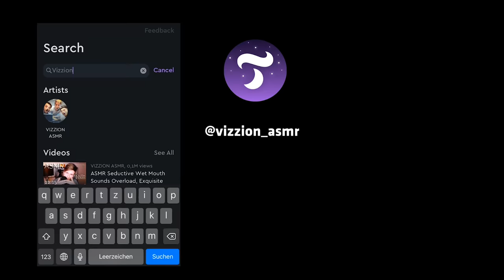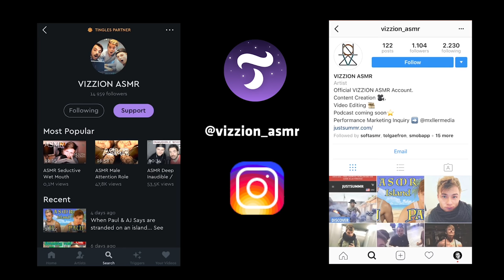Close up Hand Movements with Comforting Slow Whispering | Relax Sleep | VIZZION ASMR 4K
Role Play: after a long day of work, let Gusti take care of you and help you fall asleep like a baby 💤 🎧ASMR Podcast on all platforms ⬇️

Paul Müller
- FACTORY -
Rheinsberger Straße 76/77
10115 Berlin
Germany

On every video we try to bring you the best sounds that we can get out of our Blue Yeti mic, for your binaural, ear to ear eargasm. We try to trigger you and give you some soothing tingles to help you with your meditation or relaxation. Sit back, relax and enjoy the comfort of male asmr with us. Say bye bye to anxiety, loneliness, insomnia, panic attacks, and depression and say hello to Vizzion asmr.

Thank you for your support and for watching our videos.

Gusti and Paul